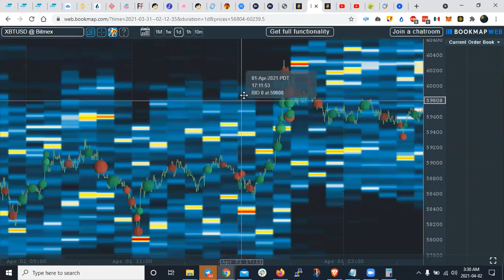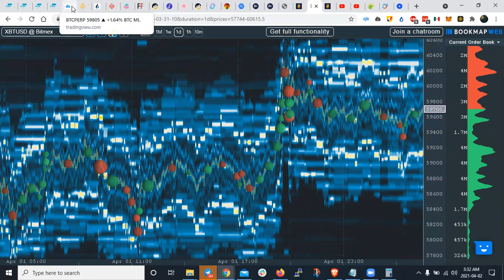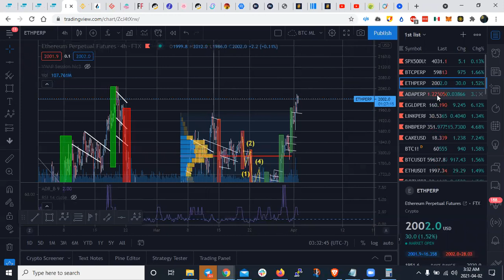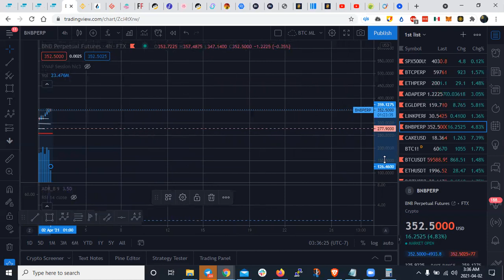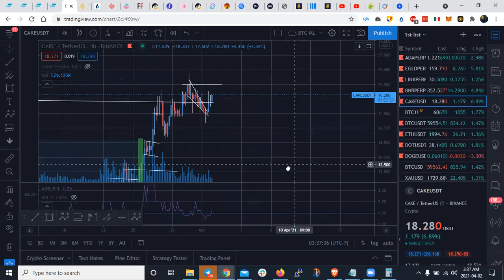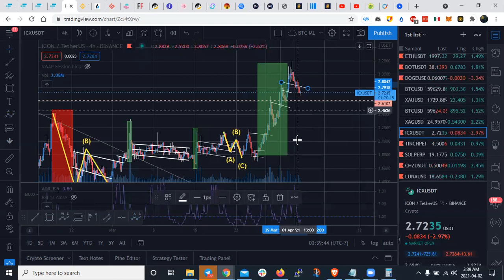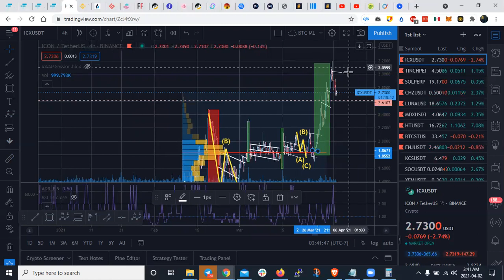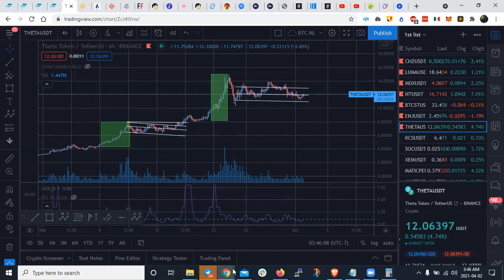Analisis de Mercado BTC ADA, ETH, CAKE, BNB, BTC, Theta, ENJ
COMPRA PARES DE ETH CON UN 0.2% EN GATE.IO